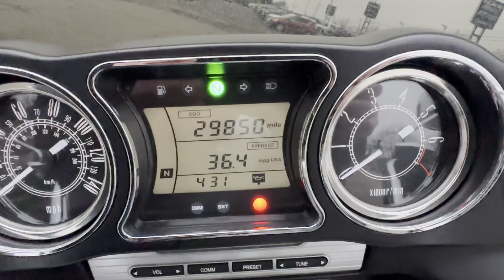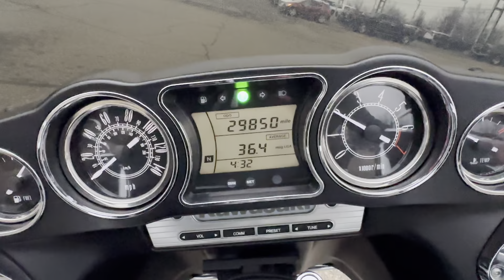Walk Around of a 2012 Kawasaki Vulcan Voyager